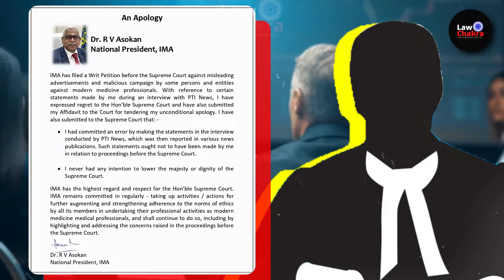Hold ! Fake Ads Removed ? SC Tough On Baba Ramdev